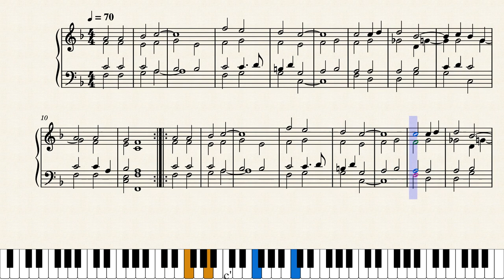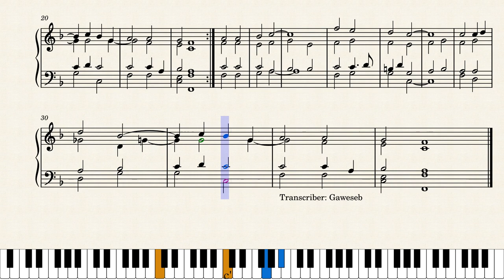!Khub ni ma-oa oa!nas a da, Nama //aes (probably has to do with German Genocide), Hendrik Witbooi